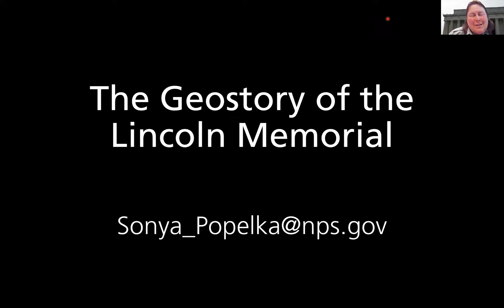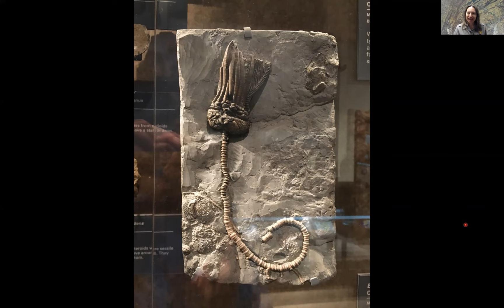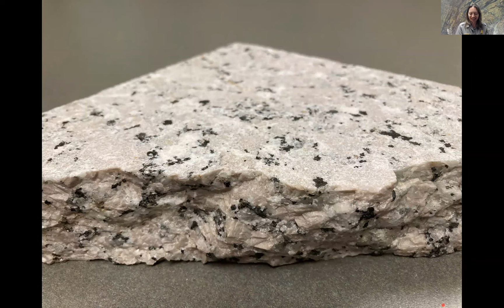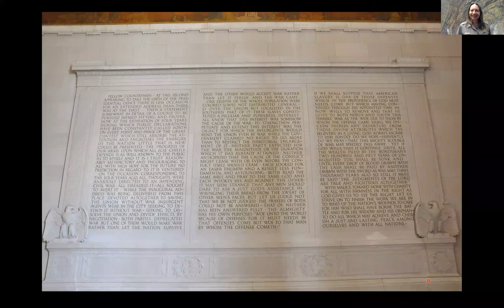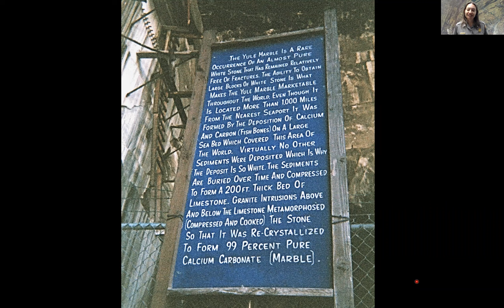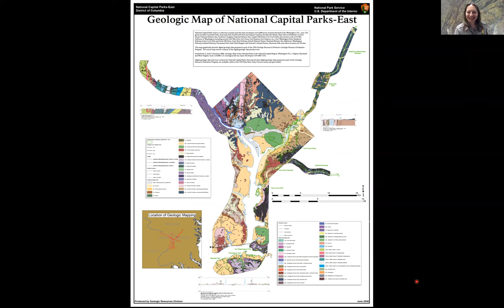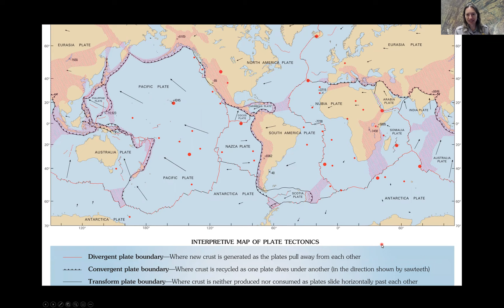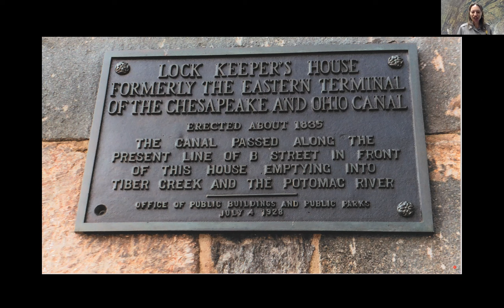THE LINCOLN MEMORIAL AT 100 - TEACHER WORKSHOP SERIES SESSION 5: LINCOLN MEMORIAL 'GEOSTORY'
Join National Mall and Memorial Parks rangers and their friends for a teacher professional development series in honor of the completion of the Lincoln Memorial 100 years ago in 1922. March's session is presented by Ranger Sonya Popelka, who will dig deep into the geologic stories represented by the Lincoln Memorial.

The geologic overview of the Washington, DC area lays the foundation for finding how geology influences the scenery, development, and history of this area. DC's geology plays an important role in why this location was chosen to be the site of the new capital city. Once chosen, DC's rapid development created irreversible impact - namely the increased sediment in the Potomac River. A dredging and reclamation project made the river once more navigable, and at the same time extended the land area of the National Mall to the west and south with fill from the project. On this reclaimed land, memorials were erected to honor presidents and war veterans, each constructed with stones that not only provide the building blocks of each structure, but strengthen the themes and ideas of each memorial as well.